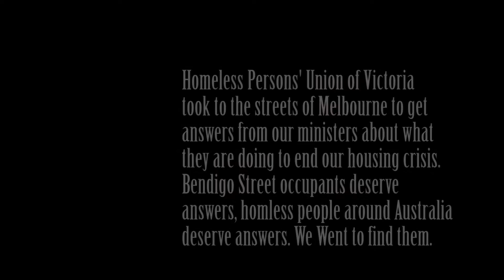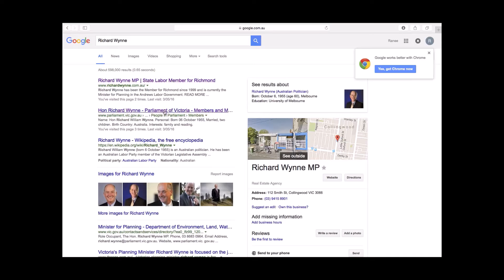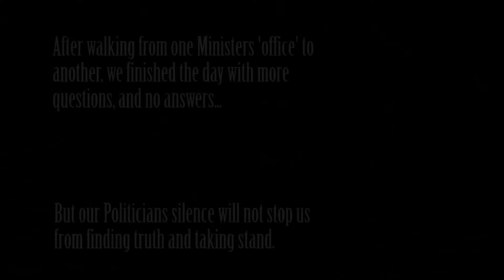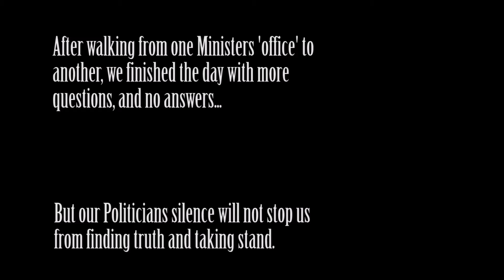A HPUV member attempts to speak with Nottle, Foley, Wyn & DHS about Bendigo Street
A HPUV member attempts to speak with various stakeholders involved in the Magpie Nest properties on Bendigo Street, Collingwood.

Filmed by Ranee, who has been a staunch ally throughout the Bendigo Street campaign.